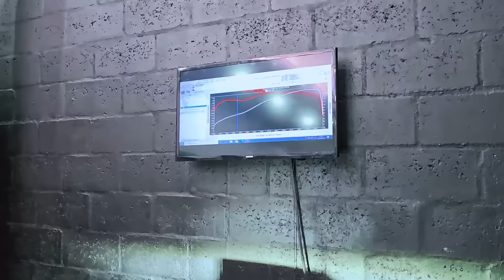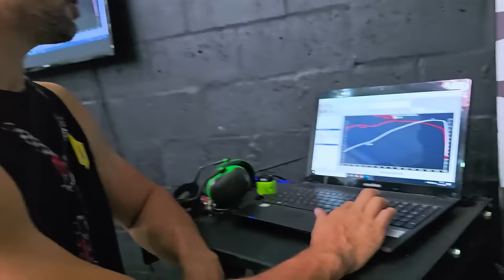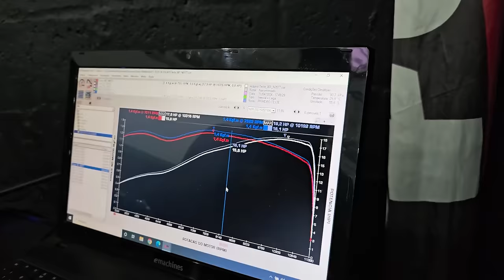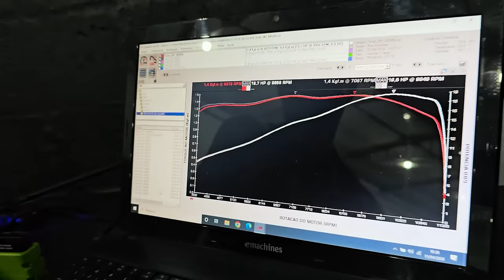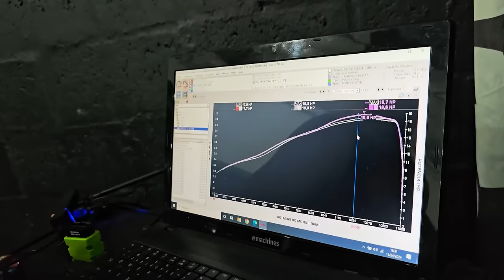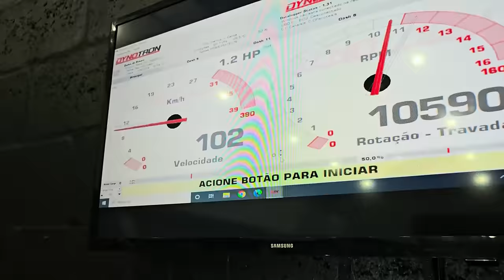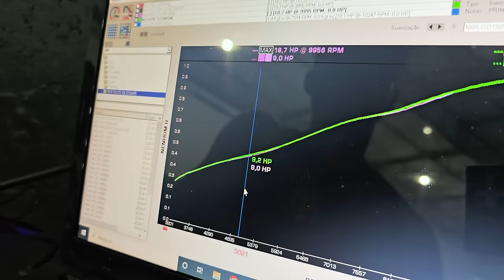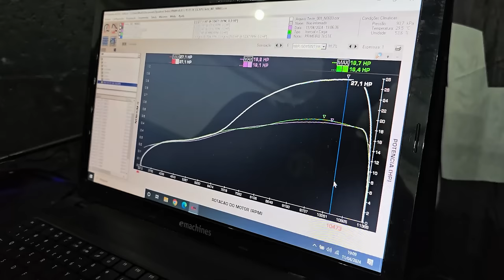YAMAHA R15 V3! TESTE E ANÁLISE DE 3 ESCAPAMENTO DIFERENTE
RIFA DA HAYABUSA DO MURILO GOMES

► 📸 INSTAGRAN @ALTOGIROMOTOSOFICIAL